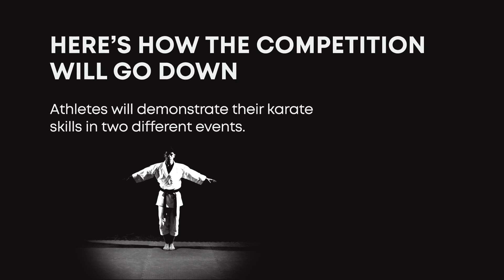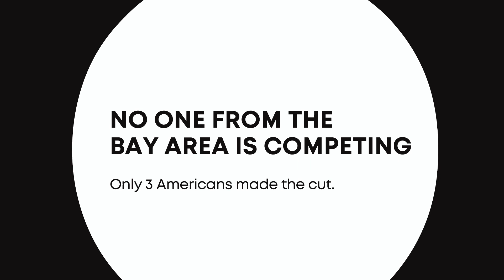Everything You Need to Know About Karate's Debut at the TokyoOlympics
Here's everything you need to know about karate at the Tokyo Olympics, including a breakdown of how the whole competition will go down.